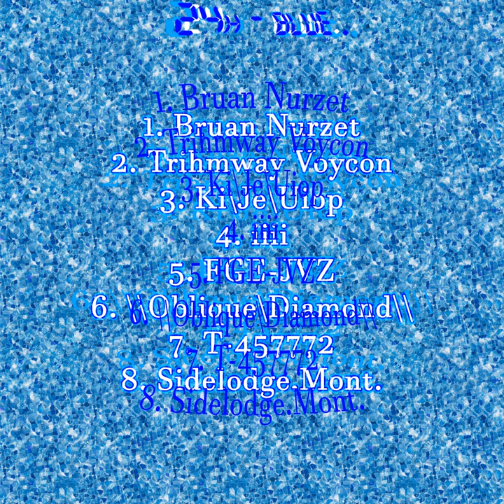blue. [Full Album]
A blizzard of music.
The depths of an analog ocean.

Many artists claim to experience synesthesia; the association of sounds with other senses. It must be relatively common, because all of us have it. When we hear this album only one thing comes to mind: blue.

24x takes you on a journey through various shades of blue, combined with oceanic and snowy aesthetics alongside old school modular synthesis. From dense swaths of drum programming, to explosive hype slammers, blue. brings warmth to all things cold with iconic moments spread throughout this album.

Did we mention that this is one of the best releases of the year?

Dive into blue. today.

0:00 Bruan Nurzet
8:31 Trihmway Voycon
15:43 Ki\Je\Uiop
27:33 iiii
36:15 FGE-JVZ
43:07 \\Oblique\Diamond\\
51:39 T-457772
1:06:37 Sidelodge.Mont.